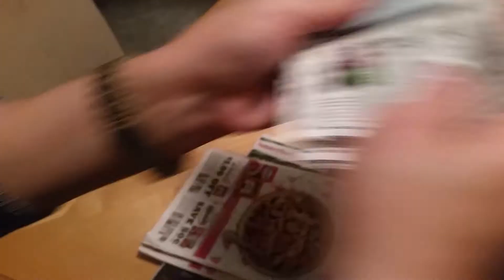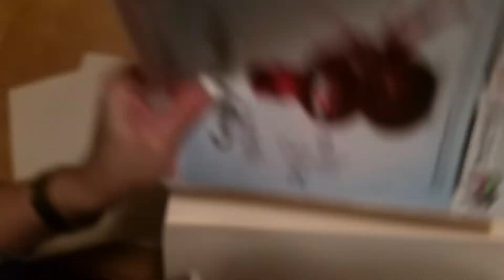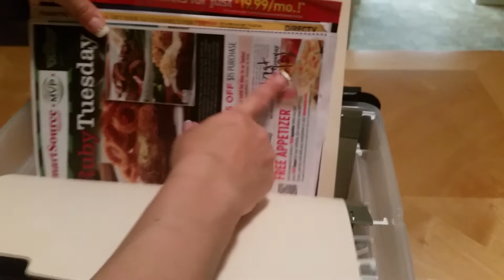Como organizar los cupones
Me encanta hacer videos para ayudar ahorrar dinero como cuponear, maquillajes DIY y mas :)

Acompaname en la bolsa de ipsy inscribete sera entregado a su puerta, por sólo $ 10. Michelle Phan creó la bolsa!
Este video no es pagado es mi opinion personal :)